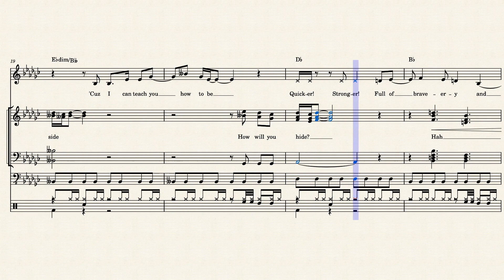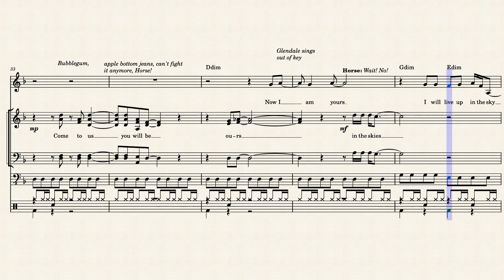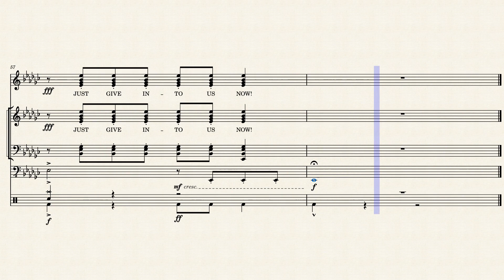Taurnado - Musescore arrangement [Centaurworld]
Someone requested that I transcribe "Taurnado", from Centaurworld. It wasn't easy! This is a very complicated song with lots of tricky harmonies, double flats, and intricate choir parts. I'd say my work here is about 90% accurate, but there might be a few inaccuracies. I made a very basic instrumental part.